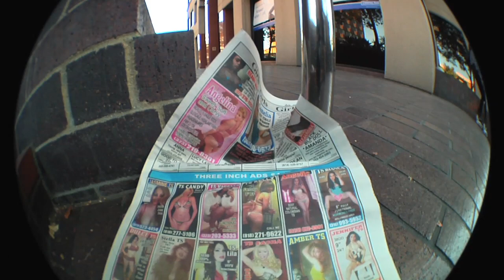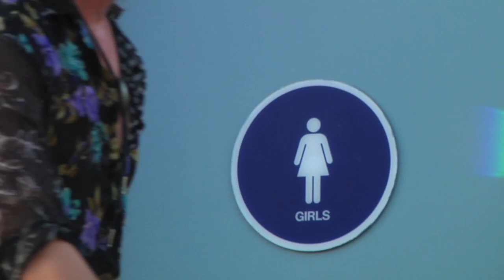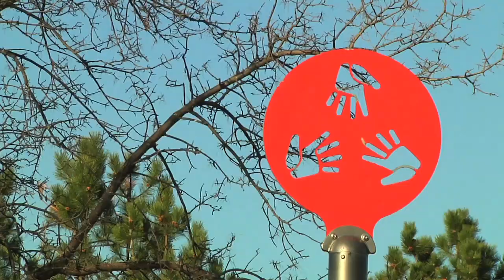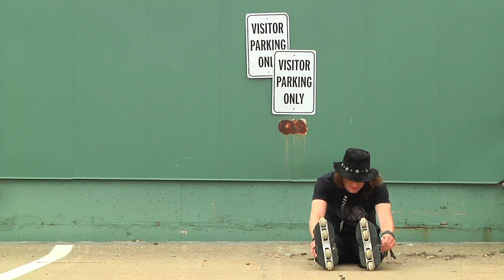Chris Farmer VOD B-Roll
Vibralux Denim is proud to present the fifth installment of our stand-alone VOD series. We were able to film with Chris Farmer in Los Angeles, Kansas City, Lawrence, Phoenix, Tucson, Atlanta, and Minneapolis to bring you this full profile while he was in-between injuries. Starting the profile by ripping off the skin on his ass Chris was able to outdo himself his first day back with a substantial gash to the shin bone resulting in the end of his Atlanta trip. Followed up with the struggle of Southern California skating and a short trip to the desert the project spanned into the winter months. A cold, unforgiving winter in Kansas City yielded few tricks and the filming continued into the Spring months with a final trip to Minneapolis. Blood, sweat, and energy of unfathomable levels has been expended to bring you this Chris Farmer VOD. Enjoy!

Initial split of the proceeds are 60% to the profiled skater, 20% to the filmed and editor, and 20% to the travel budget for the team video (up to $1,500 total) after costs (design, travel, music, etc.)

We hope you choose to support your favorite skaters, support the projects we release, and keep videos like this coming out on the regular. The link to purchase is found below or you can click any of the photos. We hope you enjoy watching as much as we enjoyed making this.